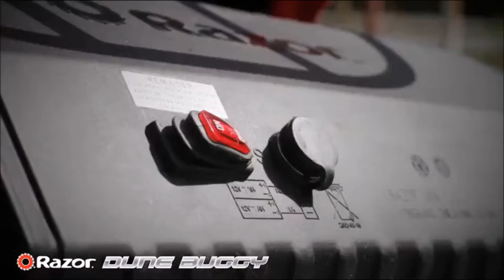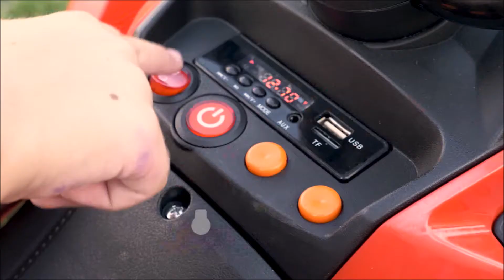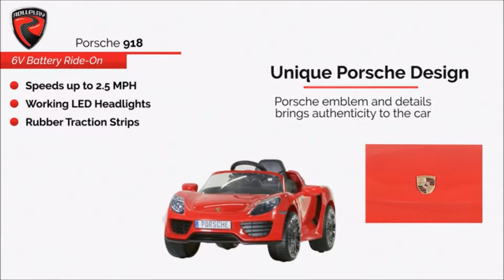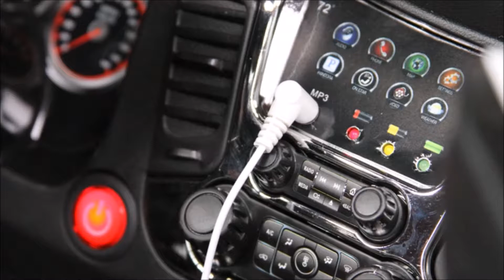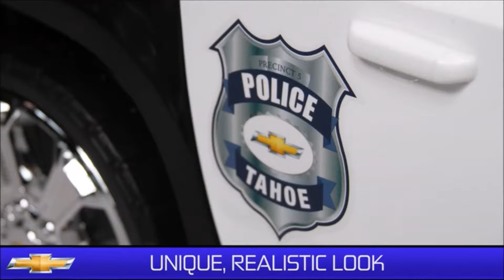Top 10 BEST Kids ride in 2019 ADORABLE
Top 10 Kids ride in 2019 ADORABLE

Razor Dirt Quad
Rollplay 6 Volt MINI Cooper Ride On Toy, Battery-Powered Kid's Ride On Car
Razor Dune Buggy
Best Choice Products 12V Kids Powered Large ATV Quad 4-Wheeler Ride-On Car w/ 2 Speeds, Spring Suspension, MP3, Lights, Storage – Green
Swagtron T580 App-Enabled Bluetooth Hoverboard w/Speaker Smart Self-Balancing Wheel
Rollplay 6 Volt Porsche 918 Ride On Toy, Battery-Powered Kid's Ride On Car
Best Choice Products 6V Kids Battery Powered Electric 3-Wheel Motorcycle Bike Ride-On Toy w/ LED Lights, Music, Horn, Storage - Pink
6 Volt Chevy Tahoe Police SUV Ride On Toy, Battery-Powered Kid's Ride On Car
Best Choice Products 12V Kids Battery Powered Remote Control Electric RC Ride-On Car w/ LED Lights, MP3, AUX – Black
Feber Mad Racer 12V Go - Kart – Ride On Toy – Racing Cars - for Boys & Girls